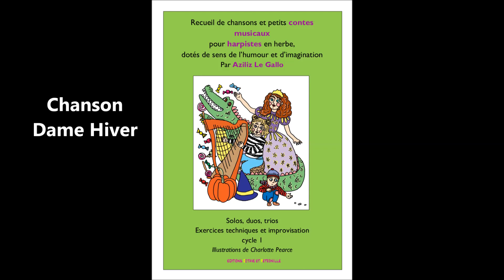Tutoriel chanson "Dame Hiver" par Aziliz Le Gallo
Vidéo complémentaire au recueil "Chansons et petits contes musicaux pour harpistes en herbe, dotés de sens de l'humour et d'imagination" Volume 1 de Aziliz Le Gallo, éditions Octave et Pétronille

Cette vidéo pédagogique a pour but d'aider les élèves-harpistes dans leur travail à la maison.

Aziliz Le Gallo est professeur de harpe à Rennes, et musicienne de la Compagnie Blablabla et Tralala (spectacles musicaux pour enfants)
blablabla-tralala.fr
Paroles de la chanson : Michèle Eliat
Illustration : Charlotte Pearce